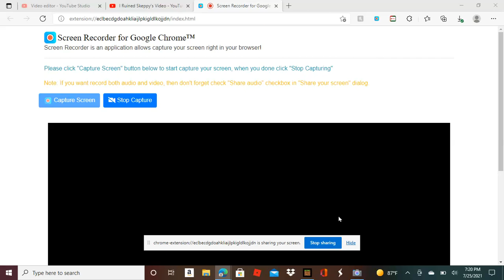PVP VS A RANDOM PLAYER